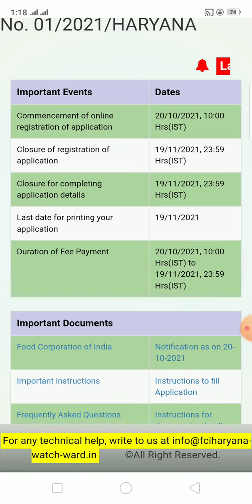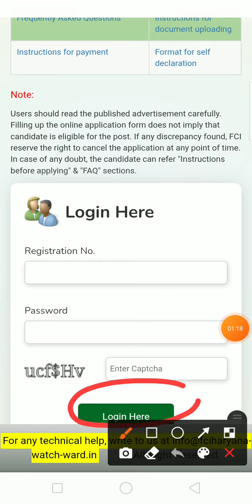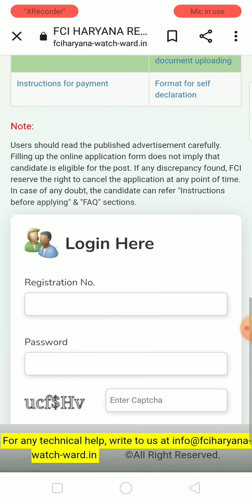FCI watchman admit card download|Fci Punjab-haryana exam कब है जाने|Check offical website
FCI watchman exam 2022|Fci Punjab-haryana exam date 2022|Fci exam 2022 होगा इस दिन 👍||

your query 👇

fci watchman 2022 exam kab hoga,
fci haryana 2022exam kab hoga,
fci haryana 2022exam expected date,
fci exam 2022latest update,
fci watchman 2022 exam latest news